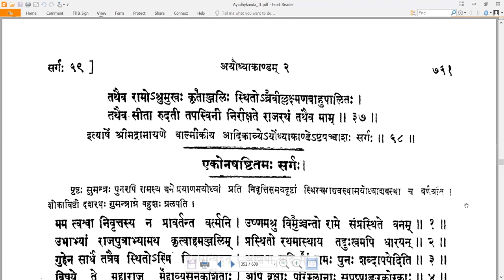58 Valmiki RamayaNam - वाल्मीकि रामायणम् - Ayodhyakandam अयोध्याकाण्डम् Sarga 58 सर्गः ५८